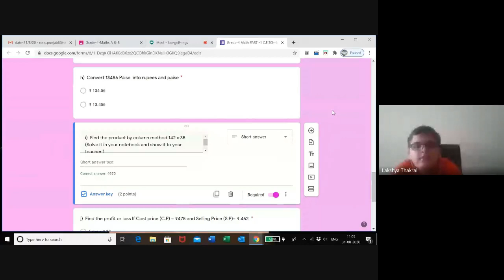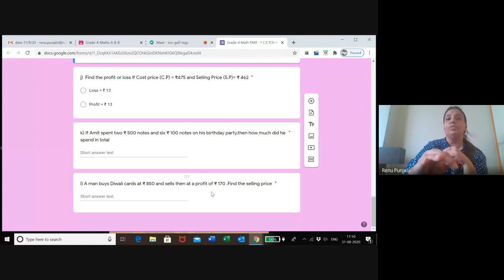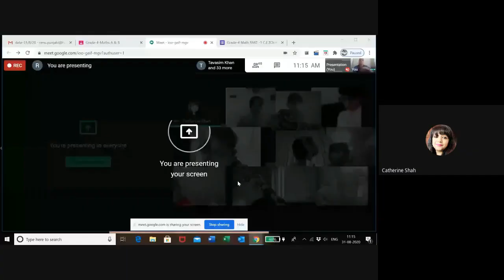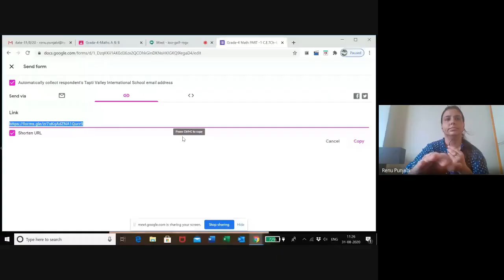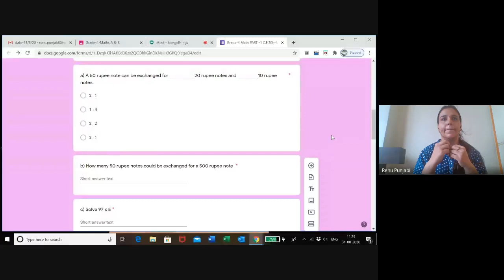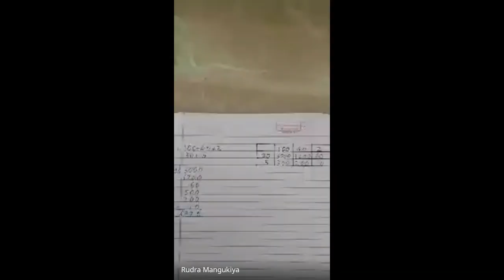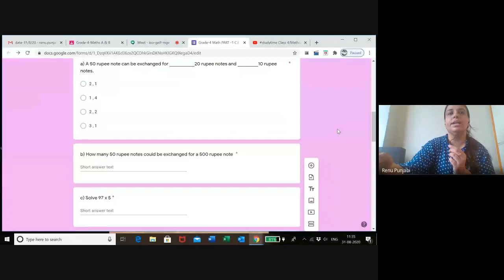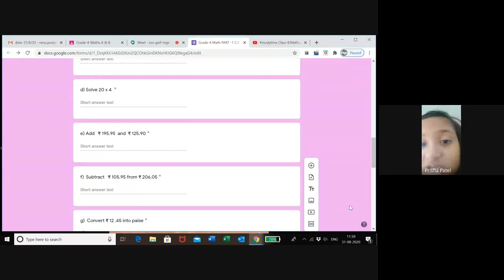Grade-4 Math Ch-6 The Junk seller C.E.T